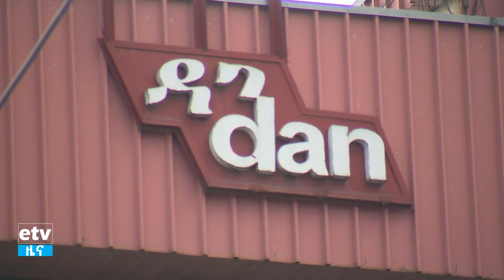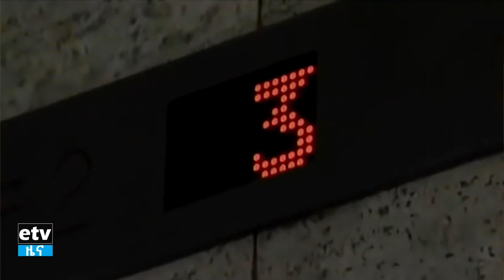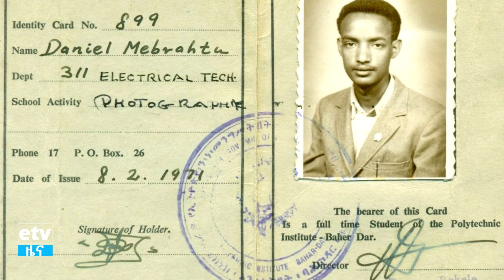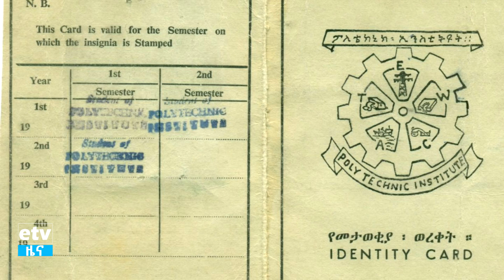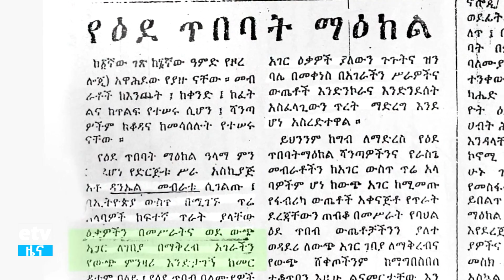የዳን ሊፍት መስራች አቶ ዳንኤል መብራህቱ የህይወት ተሞክሮ ክፍል 1